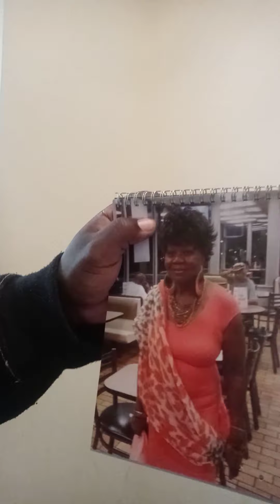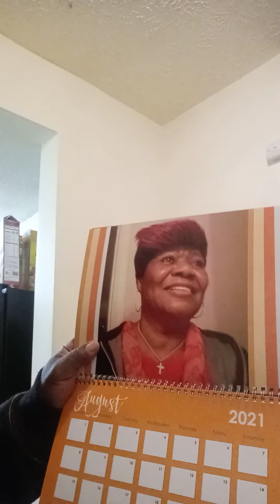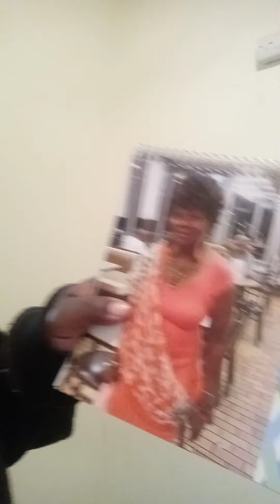November 30, 2020